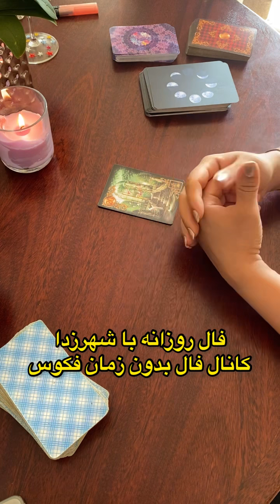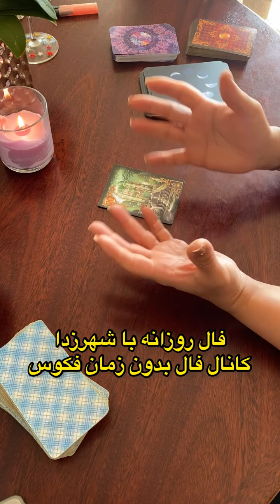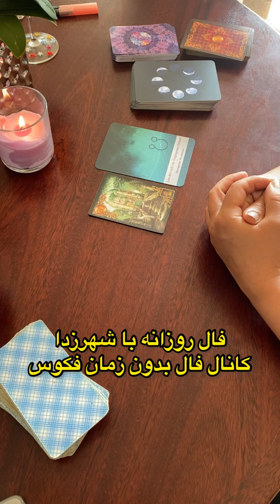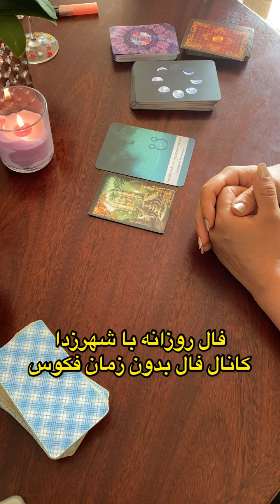فال_قهوه فال_قهوه فال_روزانه فال_تاروت